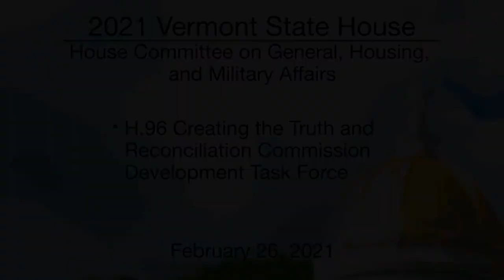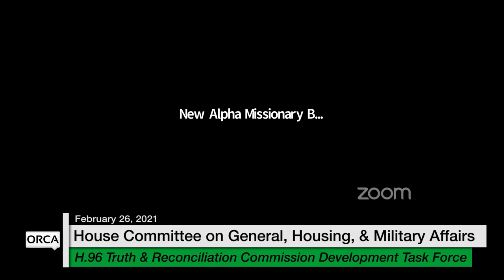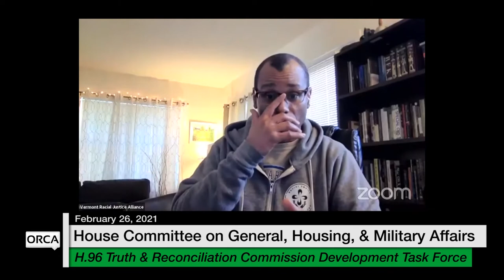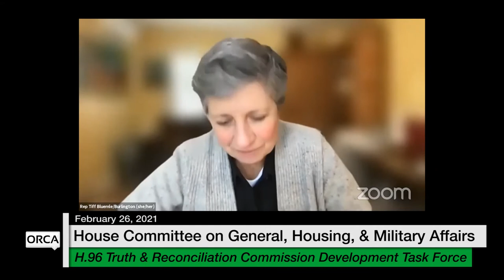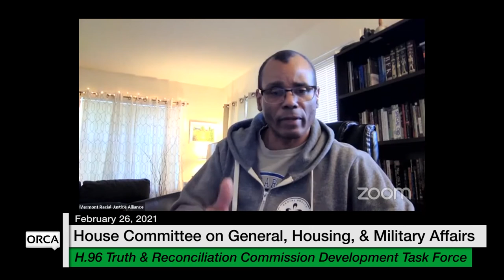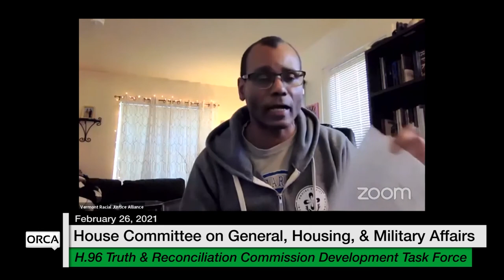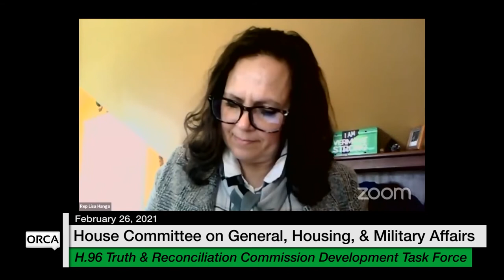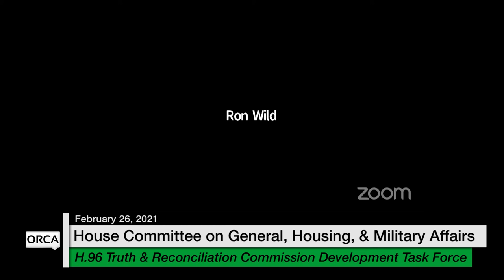Vermont State House - H.96 Truth and Reconciliation Commission Development Task Force 2/26/2021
H.96 Creating the Truth and Reconciliation Commission Development Task Force 2/26/2021